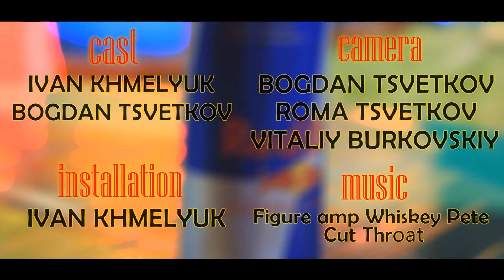Red Bull Energy - Славута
Red Bull ft. Coca Colla Energy